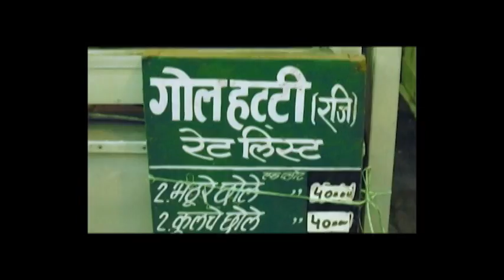The Delhi Grub Quiz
Know Delhi, Grow Belly!

The Delhi Grub Quiz is a pop up event  at Utopia 2013 with delicious rewards. Be there!

6pm onwards
Friday, 1st March 2013
Planning Block, School of Planning and Architecture,
IP estate, Pocket B (opposite Vikas Minar)

Credits:
Shooting and Processing - Jobless Studio and Thinking Theorem
Conceptualization - Delhi Dallying